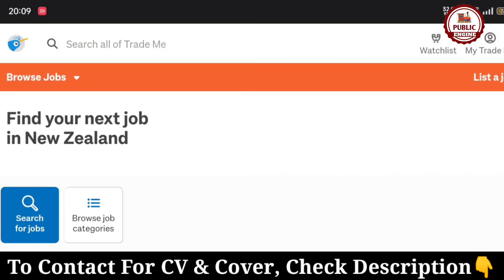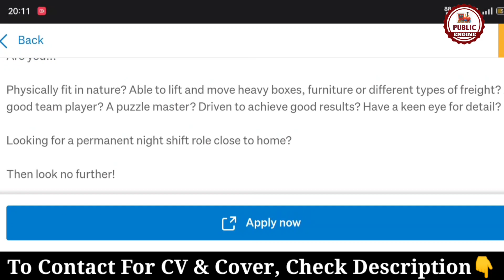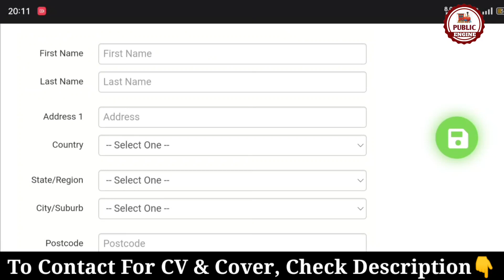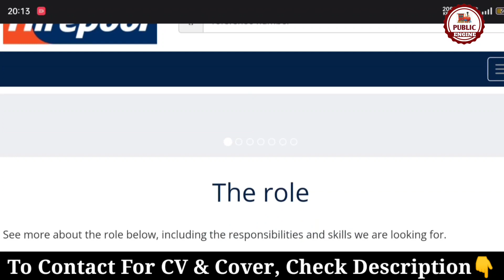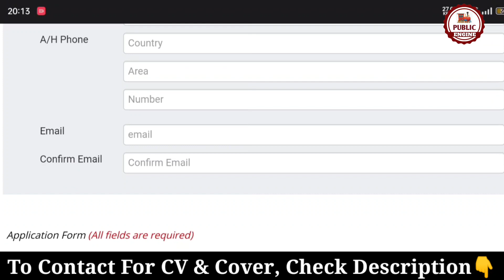New Zealand Jobs for Indians | New Zealand Work Permit 2023 | Public Engine 2.0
About Video:- In this video, we are talking about a Job Portal from where you can find all the available jobs for Foreigners at one place.
To know more about this video, Watch the video till the end.

For Assistance:-
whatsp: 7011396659